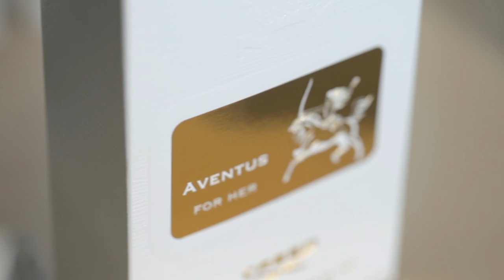Behind The Making of Aventus for Her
The House of Creed recently visited the Creed facility outside of Paris to speak with Olivier Creed, Sixth Generation Master Perfumer for The House of Creed, and his son, Erwin Creed, for a behind-the-scenes look at the making of the highly-anticipated Aventus for Her.